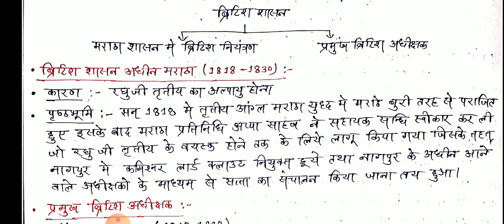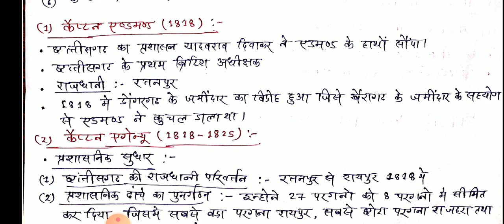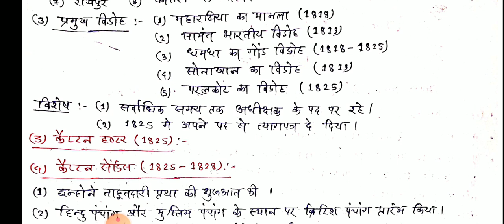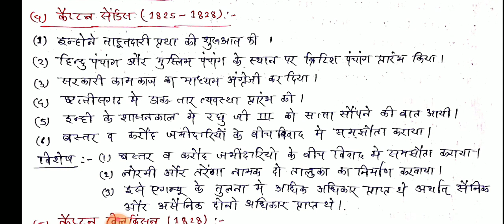छत्तीसगढ़ में ब्रिटिश अधीक्षक cgpsc handwritten notes by deepak sahu cgpsc mains cg history